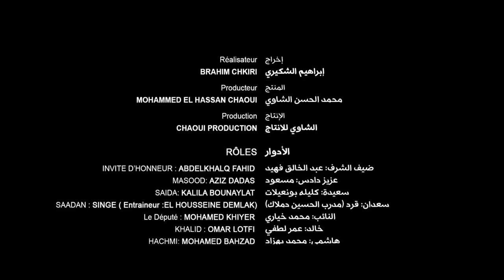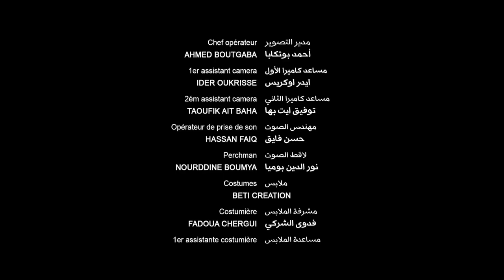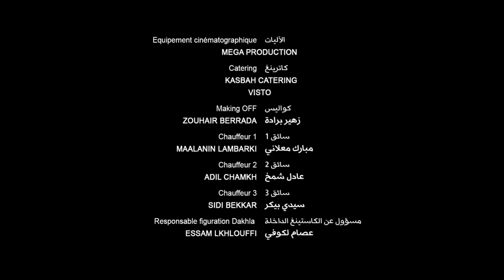Masood saida et saadan (Film Marocain) 🔥 الفيلم المغربي مسعود سعيدة و سعدان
🔥 لا تنسوا دعمنا بالإشتراك و الإعجاب لكي نستمر في نشر المزيد 🔥
Massoud, Saida et Saâdane est une nouvelle réalisation de Brahim Chkiri dont la sortie nationale est pour le 30 janvier 2019 dans les différentes salles de cinéma au Maroc.

Les trois personnages Masood , saida et saadane interprétés respectivement par Aziz Dadas , Kalila Bounaylat et un petit singe , vont sûrement vous enmener d’aventure en aventure d’une histoire pleine d’action et de comédie.

L’histoire parle du jeune homme Massoud qui va être incarcéré pour plus de 15 ans à tort. une fois sorti il va se trouver perdu , et va aller vers un Bar où se trouve son amie . cette dernière va lui demander de chercher sa fille Saida après l’avoir abandonné dans la ville de dakhla.

Saida quant à elle, travaille dans un cabaret en tant que danseuse , et est en possession d’une clé d’un coffre fort d’un groupe mafieux contenant de l’argent. en fuyant d’eux elle rencontre masoud et va être aussitôt impliqué dans une histoire de fou. La clé va être ensuite avalée par un singe et deviendra lui aussi un membre des fuyards.

Acteurs : aziz dadas , kalila bounaylat , mohamed khiari , omar lotfi , mohamed bahzad , abderrahim meniari , salah bensalah , rafik boubker , bachir ouakine , abdessamad el ghorfi , harandi fatima , zhor slimani , abdelkhaleq fahid , aissam bouali , hicham el joudoudi , abdelilah khenniba , ahmed yarziz , karima wassat.

Producteur : Hassan Chaoui
Réalisateur : Brahim Chkiri.